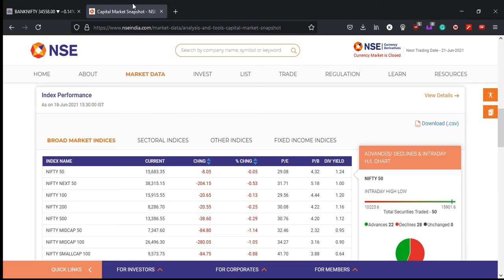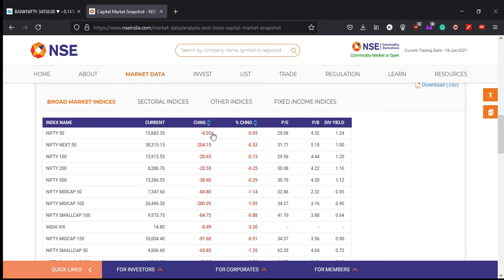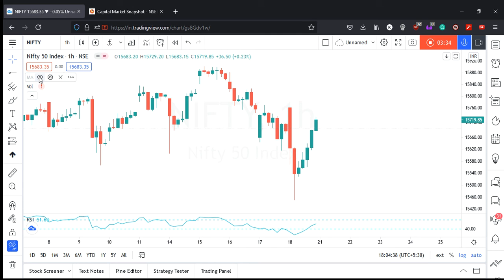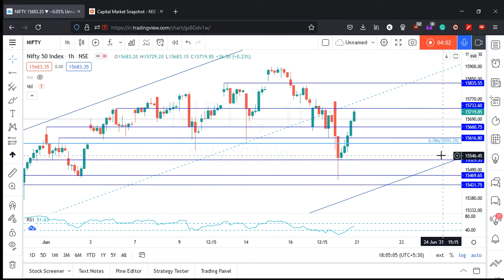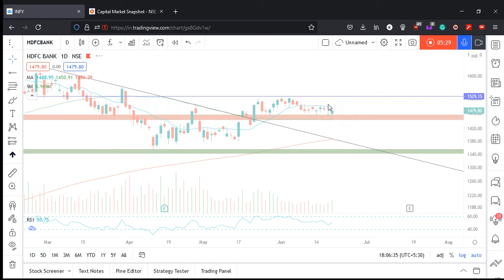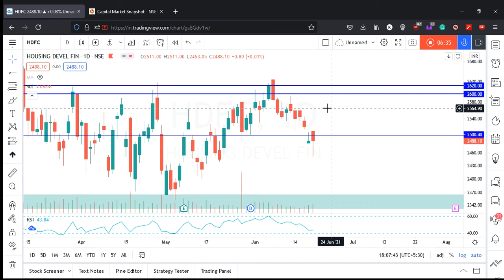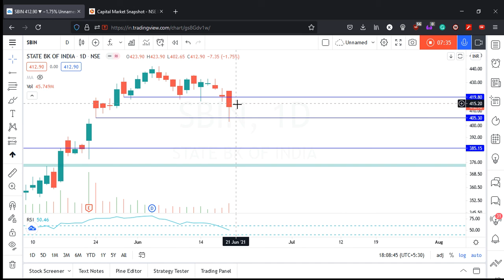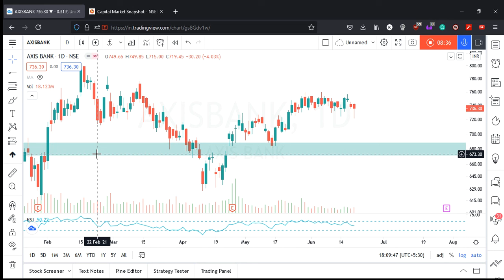Bulls vs Bears: Nifty & Banknifty analysis including important levels and top stocks (Hinglish)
Nifty and Banknifty saw a very interesting close to the week.

After painting a grim picture in the first half, they saw a V-shaped recovery which propelled price up to p.close. So unless you were looking at the charts and priceaction, the EOD closing would show a flat day.

The indices have still formed an LH-LL formation, which isn't suitable for bulls. This might mean that unless we are able to see strong momentum resuming or an external trigger, we could see a little weakness.

Yesterday, the basis hinted at a negative bias. Today, it appears to be flat.

Wait for the weekly analysis video for more!

Important Nifty levels and Banknifty levels for tomorrow:

Levels for Nifty: 15,596, 15,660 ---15,733, 15,750, 15,835 15,986 (don't want to pick tops)
Levels for Banknifty: 34,130, 34,420, 34,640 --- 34,800, 35,011, 35,250, 35,340, 35,400, 35,529,

What's your nifty prediction banknifty prediction for tomorrow? What was your nifty banknifty trading like? Let's chat in the comments :)

Free beginner's course on the stockmarket and other resources below

Open a FREE trading account (free delivery brokerage, super affordable intraday brokerage and a trusted platform)